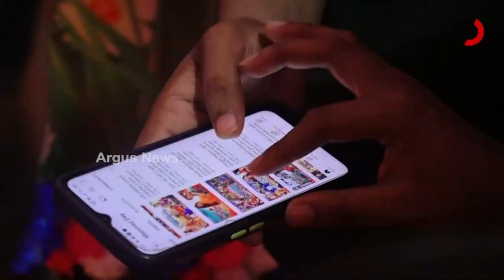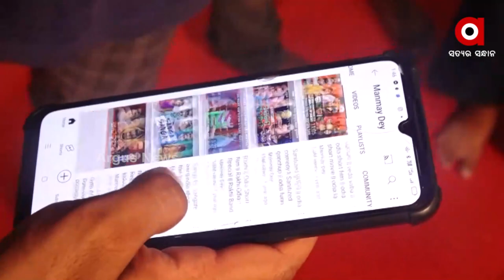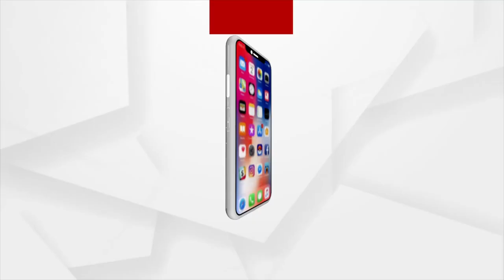Balasore: In the comedy YouTube video 'Baleswaria Chhunka' introduced himself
In the comedy YouTube video 'Baleswaria Chhunka' introduced himself.